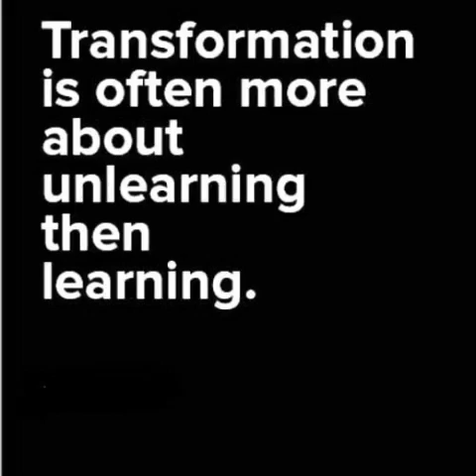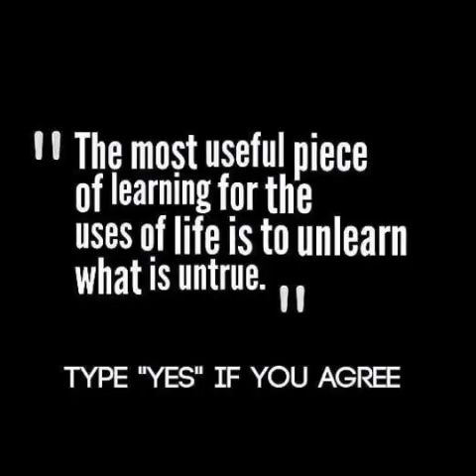Unlearn To Transform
"The biggest effort in the process of enlightment is not the acceptance of the truth but rather the relinquishing of the lies."
- Titus
FREE YOURSELF

“The illiterate of the future are not those who can’t read or write but those who cannot learn, unlearn, and relearn.”
— Alvin Toffler

The utmost useful piece of learning for the uses of life, is to unlearn what is untrue.

"TRANSFORMATION IS OFTEN MORE ABOUT UNLEARNING THAN LEARNING."
-Richard Rohr

Unlearning requires you to drop your ego and biases. It forces you to challenge your beliefs.
We live in the age of information. So you must learn to unlearn to cope with the ever-expanding knowledge base.

What is the most limiting belief you've had to unlearn?

Limiting beliefs are false beliefs that prevent us from pursuing our goals and desires. Limiting beliefs can keep you from doing important things, like pursuing our dreams.

Limiting beliefs typically come in three flavors:

Limiting beliefs about yourself that make you feel like you can’t do something because something is inherently wrong with you.

Limiting beliefs about the world that make you feel like you can’t do something because no one will let you.

Limiting beliefs about life that make you feel like you can’t do something because it’s too difficult.

Comments👇🏾 and Share